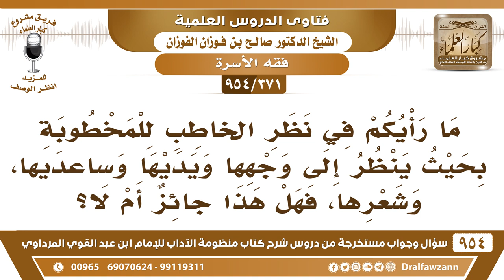[371 -954] ما رأيكم في نظر الخاطب للمخطوبة بحيث ينظر إلى وجهها ويديها وساعديها وشعرها؟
-[371 /954] السؤال: ما رأيكم في نظر الخاطب للمخطوبة بحيث ينظر إلى وجهها ويديها وساعديها، وشعرها، فهل هذا جائزٌ أم لا؟
الجواب: الساعدين لا، ينظر إلى وجيها وكفيها فقط، ولا ينظر إلى الذراعين، والشعر فيه خلاف منهم من يقول: يجوز له أن ينظر إليه لأنه مُعتبر.
للاشتراك في قناة الشيخ صالح الفوزان
سؤال وجواب من شرح منظومة الآداب ( 945 ) مقطع

للاستفسار والإقتراحات والدعم
رئيس الفريق
لمشروع كبار العلماء